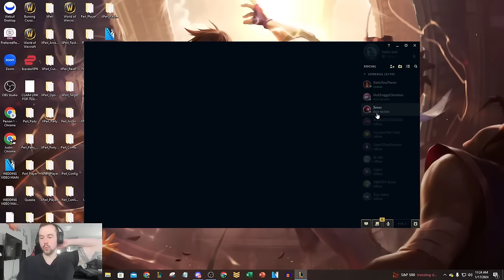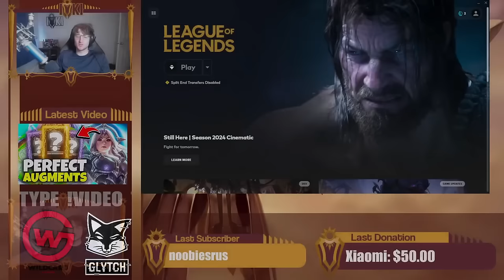2 Hours of Relaxing Bot Lane Gameplay you can sleep to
2 Hours of Relaxing Bot Lane Gameplay you can sleep to
League of Legends Season 14 bot lane gameplay!